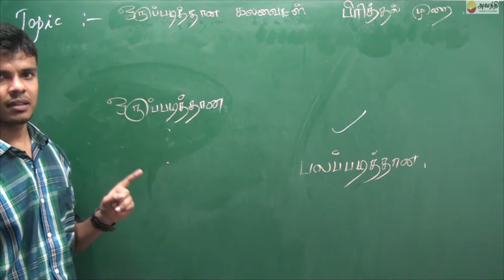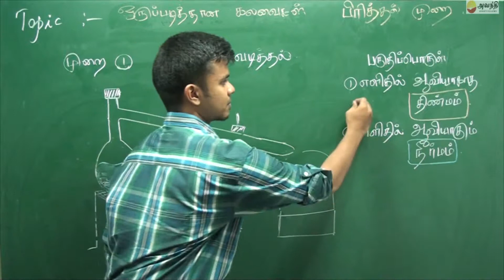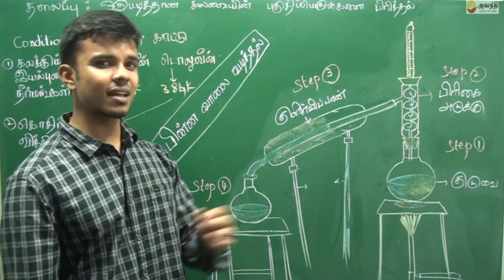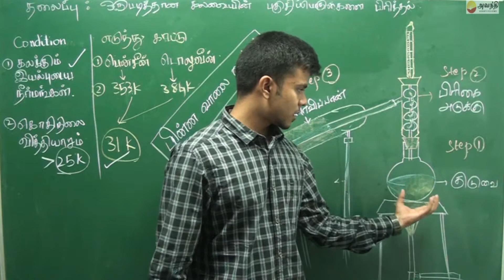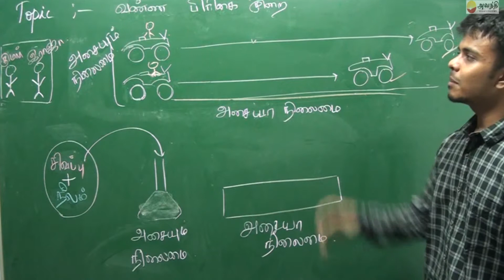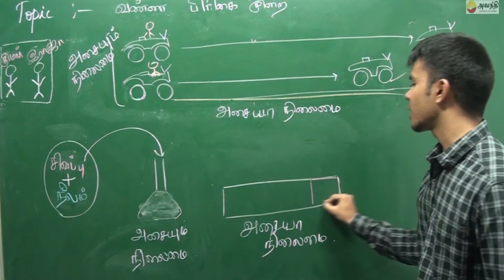IX T1 C1 TC2 2